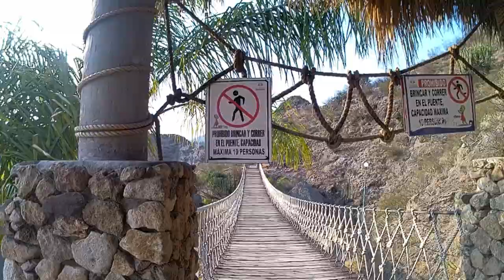El Geiser Tecozautla, Hidalgo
Julio.10.2023 Otro bellísimo lugar, a 325 kms. de la ciudad de Puebla en 4 hrs. se llega y a 1:30 hrs. de Querétaro.
Costos: Entrada gral. $150, 3a. edad $75, acampada $150 por tienda. Hotel desde $900.
Llega gente de Uruguay, Corea, Estados Unidos, etc. Tiene reconocimiento internacional y un lugar limpio, clima caluroso, personal de primera. Lo que si está costoso son los precios en el super, restaurantes buenos precios.
. ***Temperatura del agua: Muuuy caliente
Por ello no es recomendable pasar mucho tiempo dentro de las pozas o albercas. En mi opinión: "NO" es un lugar para niños, no pueden nadar, el agua está muy caliente.